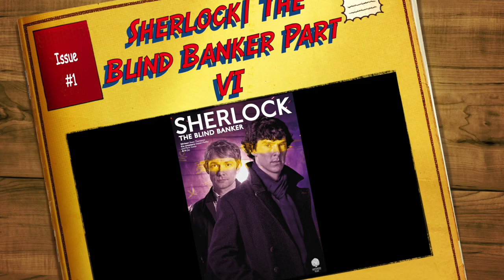Sherlock| The Blind Banker Part VI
Hello everyone Sherlock Comic read continues to honor the show 10th Anniversary here's second episodes part VI adapted in Japanese The Blind Banker . SHERLOCK Manga comes to the USA and UK for the first time ever! Adapting the episodes of the smash-hit BBC America/Hartswood Films TV show that sees Sherlock (Benedict Cumberbatch) and Watson (Martin Freeman) tackling brain-teasing crimes in modern-day London.